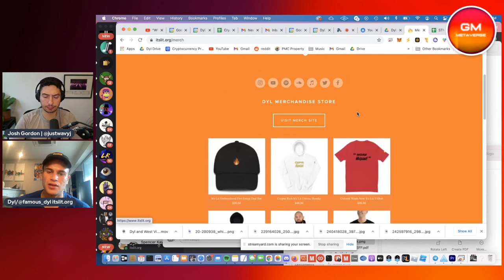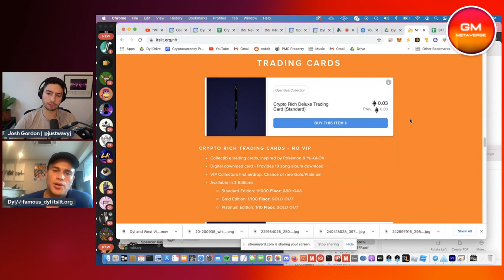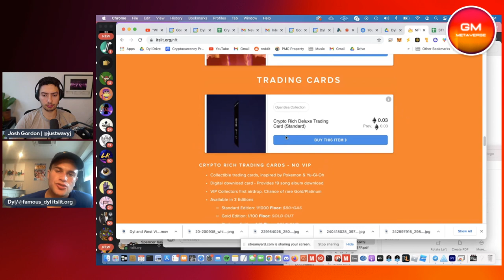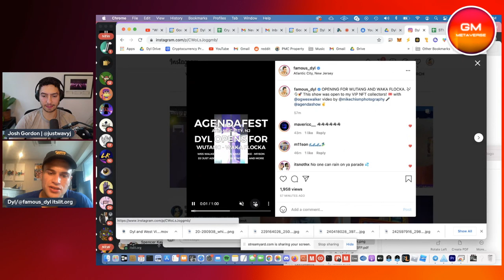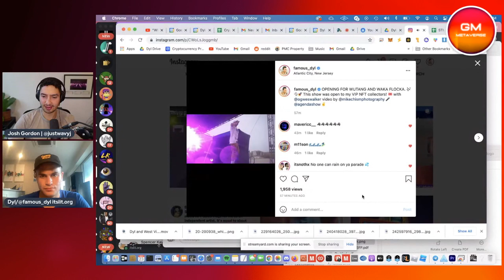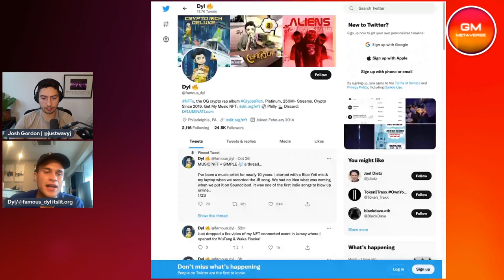7 | How a Platinum Recording Artist Made $70k in NFT Sales And Builds Web3 Community | Dyl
Welcome to GM METAVERSE! In this episode we connected with @famous_dyl who is a platinum recording artist, has amassed 250M+ streams on his music, and is making a .wav with NFTs.

He joined the GM METAVERSE podcast and shared alpha on how he has found web3 success.

Every Wednesday, producer and podcast host Josh Gordon will be interviewing leaders in the NFT and web3 space including artists, collectors, and technologists who are building the future of the creative economy.

At Mint Songs, we are on a mission to help music artists build web3 communities - one NFT at a time. Music communities are the lifeblood of what we do here and our North Star is to help as many music artists build vibrant web3 communities through NFTs as well as make a sustainable and livable income from doing what they love to do.